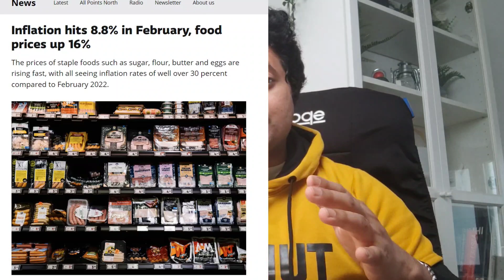🇫🇮 Impact of Inflation on Job Market and Living in Finland 2023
If you want to buy International Health insurance:
✅International Student Health Insurance Finland:

Study in Finland 2023
Higher Study Finland 2023
Higher Education Finland 2023
Higher Study Application Finland 2023
Finland University application 2023
Finnish Entrance exam 2023
Joint Application Finland 2023
Studyinfo.fi
studyinfo
studyinfinland
studyabroad
studyfinland
opintopolku
swisscare health insurance
how to buy swisscare health insurance
Finland Entrance exam 2023
Entrance exam Finland 2023
Entrance exam Group Discussion 2023
Group discussion 2023
Job market finland 2023
Job opportunities finland 2023